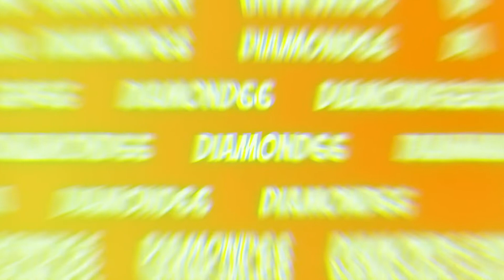ONEDAY at MORPHEUS HOTEL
Explore in the one of 5 star hotel in macao Morpheus hotel